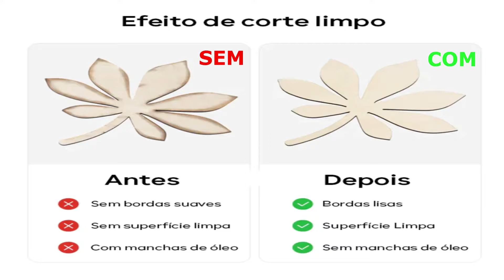Base Colmeia para Máquinas a Laser - REALMENTE COMPENSA ?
Base colmeia TwoTrees, projetada para otimizar o corte a laser em madeira, acrílico e outros materiais. Você já se perguntou se realmente vale a pena investir nesse acessório? Vamos descobrir!
Cupom: BG5e0d56  (Armazém BR!!! SEM TAXA!!)
TWOTREES Tampo de Mesa Honeycomb para Gravador a Laser

🔍 **O que vamos abordar:**
1. **Acessórios Necessários:** Como a mesa de favo de mel garante cortes limpos e bordas arrumadas, sem amarelar devido ao fumo.
2. **Tamanho Ideal:** A área de trabalho de 400x400 mm, perfeita para a maioria das máquinas populares.
3. **Design Funcional:** O sistema de corte observável que facilita o processo e elimina a necessidade de contar cortes.
4. **Segurança em Primeiro Lugar:** A placa de proteção metálica que protege sua mesa de danos.
5. **Facilidade de Medição:** A régua de medição quadrada para medidas rápidas e precisas.
6. **Compatibilidade Ampla:** Suporte a diversas máquinas de gravação a laser, incluindo modelos DIY e CO2.
7. **Estrutura Robusta:** A construção em metal, com alta planicidade, que assegura durabilidade e precisão.

📦 **O que vem na embalagem:**
- 1 x painel de favo de mel
- 1 x placa de proteção metálica (400x400mm)

Deixe seu comentário abaixo: você já usou a base colmeia SCULPFUN? O que achou? Vamos juntos descobrir se esse investimento realmente compensa!

Cupom: BG93d11d  ou BGb62492  (Armazém BR!!! SEM TAXA!!)

Cupom: Ga1ba27 ou BGba7a22  (Armazém BR!!! SEM TAXA!!!)

Cupom: BG1926de  (Armazém BR!!! SEM TAXA!!!)